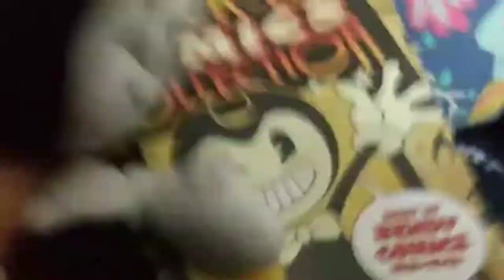shitpost status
BOOK

Listen to Chara's Song Here!
V